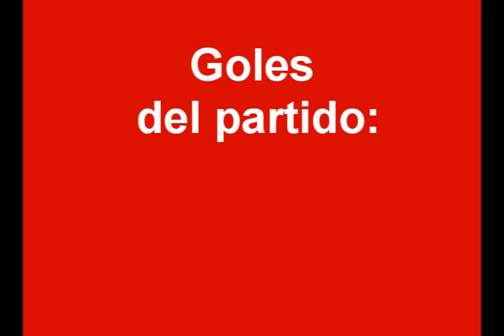Goles America 3 - 2 R. Cartagena